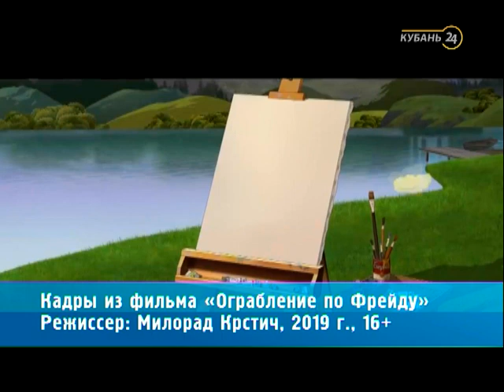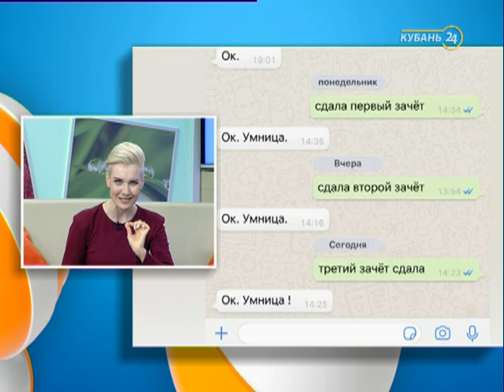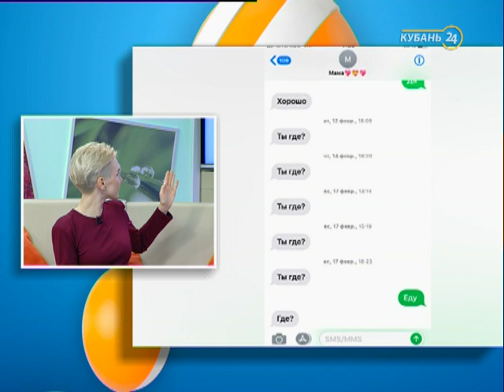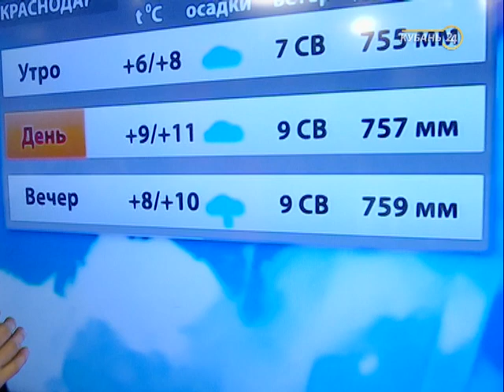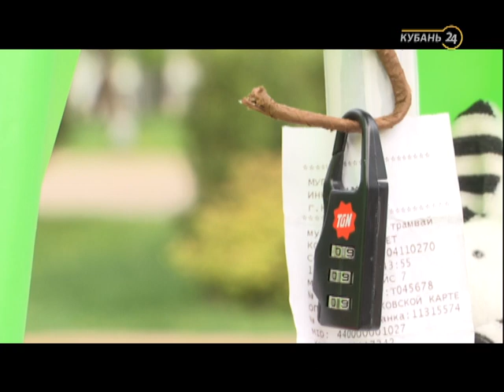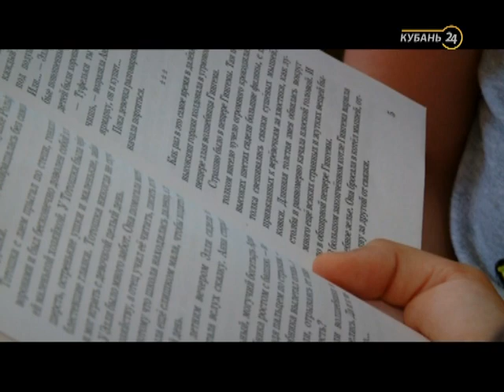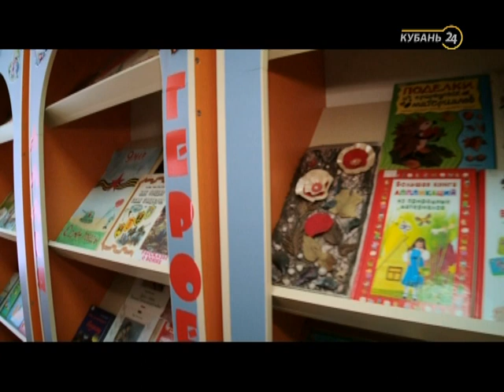18.04.19 «Хорошее утро»